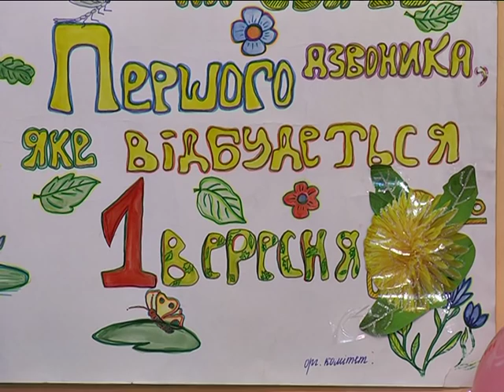День знаний в СИЗО